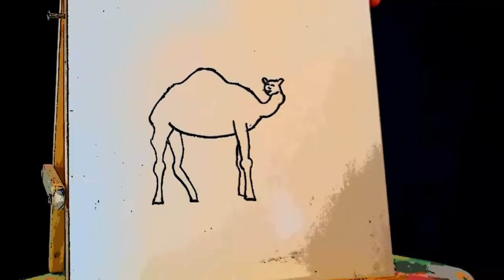Drawing with Rembrandt Ancient History Project Sampler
Let Rembrandt, the Dutch Master, teach your child to draw! Here is a sampler of the ancient history projects included in Volume 1 of Drawing with Rembrandt.

Drawing With Rembrandt is an easy-to-use, all-in-one online course for elementary students, designed to help beginners discover that “you CAN learn to draw!” History and art come alive as Rembrandt guides your child through simple projects. Your child will quickly learn the basics from a Dutch Master but also find that even a Master erases and tries again.